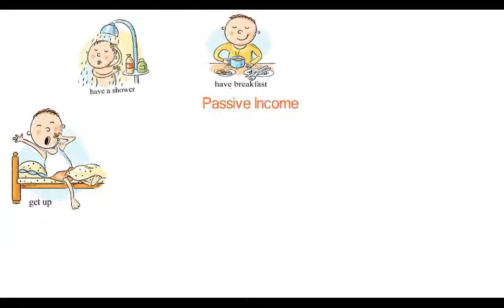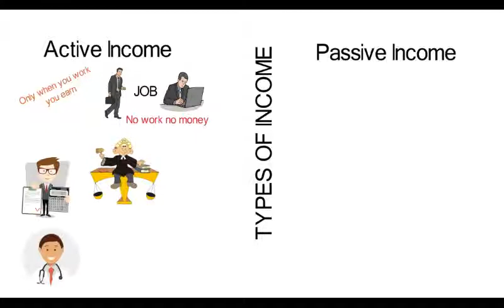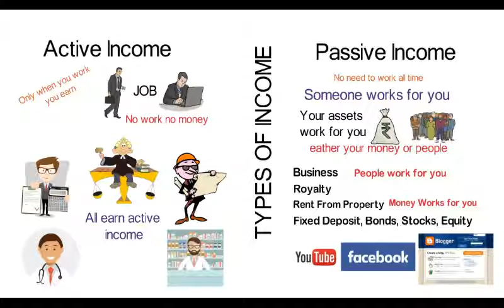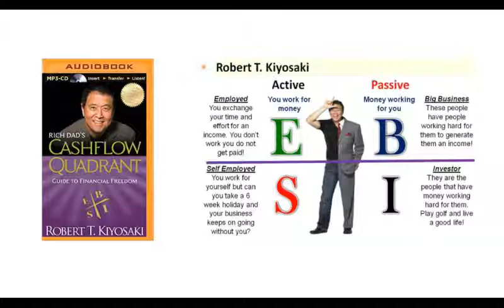Why Passive Income is so important | How to earn passive income | जानिए सोते हुए पैसे कैसे कमाते है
This is an educational and motivational video meant only for inspiring the viewers. Viewer's discretion is advised.

In this video I described about passive income, and why we need it badly in our daily life.

Most of the people busy to earn active income, but they don't go for passive income just because lack of knowledge, I tried to make some lights on the area where someone can easily earn Passive Income.